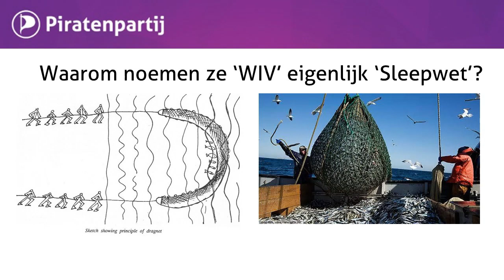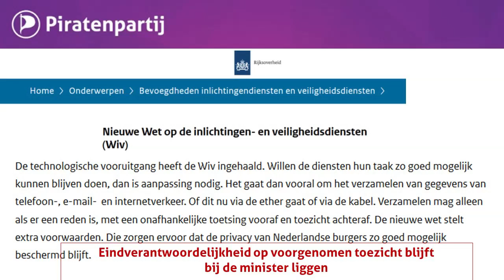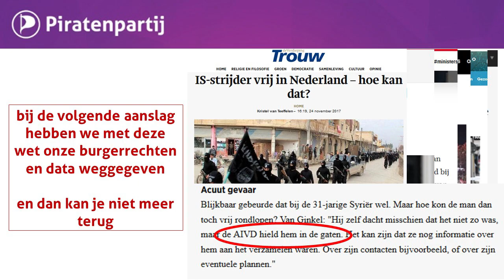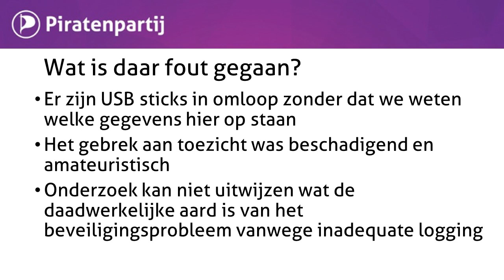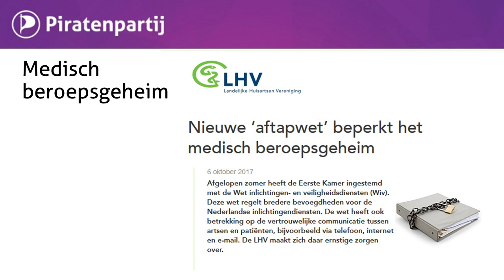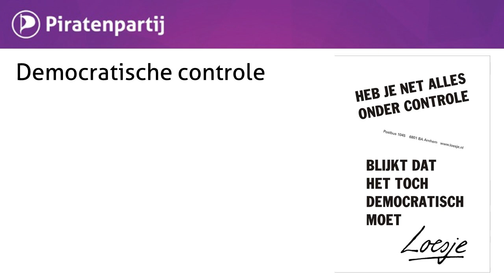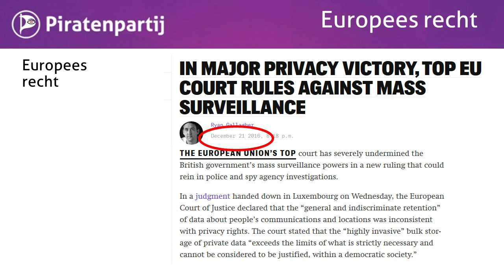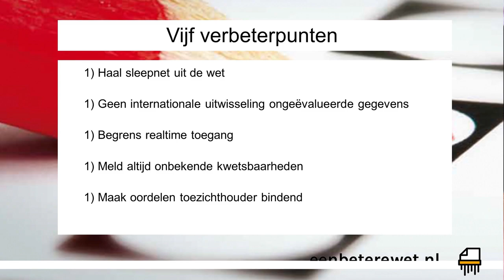sleepwet event Piratenpartij Friesland - 9 maart 2018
met presentaties van Jonathan van Dijken (PP Groningen), Nephties Brandsma (Bits of Groningen), Leontien Werner (PP Amsterdam) over de Wiv / Sleepwet en het referendum van 21 maart. Muziek van Rico Brouwer (echtesprookjes.nl)